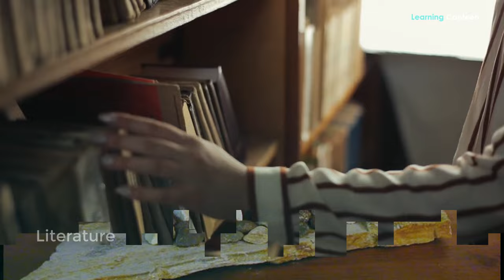What is it like Living in Greenland?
Greenland is likely to evoke mental pictures of polar bears, icebergs, the northern lights, and Inuit culture and lifestyle. We think you'll appreciate this northern gem as much as we do. People's perceptions of Greenland are often incorrect, and we hope this video may dispel some of those myths. How about we get going?

Everyday Food.
Greenlanders often eat a lot of canned goods, as well as canned fish, potatoes, and vegetables. Many Inuit tribes also rely heavily on seal and polar bear meat. Incredible dining options can be found all around the western coast of Greenland. While that may be true, it is not well known. Greenlandic delicacies are often reserved for the most discerning of diners (unless you happen to be Inuit), leading many to get a false idea of the cuisine outside of Greenland.

An Infinite Supply of Sunlight
Learn what it's like to have sunshine on your face for all 24 hours of the day. Just picture yourself seeing the sun "set" (it does not truly set) and then rising again an hour later. Greenland's summers are nonstop celebrations.

What it's like to live in Greenland and learn about its culture and music
The Greenlandic people have always placed a high value on the arts, both historically and now. With such a small population, Greenland is home to a surprisingly robust music culture, with several performers garnering worldwide acclaim.
Greenlandic literature began with the oral transmission of Greenland's rich oral tradition of myths and stories. Many of these have been memorialized in print and are readily available at this time.
While Greenlanders have a long history of performing for one another, it wasn't until 1984 that a professional theater company was founded, and it wasn't until 2011 that the country's first theater school opened.
Greenland is home to a rich history of craftsmanship. Greenlanders traditionally wear colorful woolen knitwear (anoraks) and handcrafted boots (kamiks). Fur and sealskins have been vital to Greenlanders' survival in the north for centuries, but in recent years, Greenlandic design has exploded, reaching new levels of creativity by fusing worldwide and Greenlandic fashions with the inventive use of fur and skin goods.

Fundamental Economic Principles
Standard of living and unemployment in Greenland are on par with those in mainland Europe (officially about 10 percent in the mid-1990s, with the public sector accounting for almost two-thirds of all jobs). While its GDP is more than $1 billion each year, the Danish government provides almost half of its budgetary support. The Greenlandic economy experienced a downturn in the late 1980s and early 1990s. Recent years have had budget surpluses and low inflation, but there is rising concern that overfishing may soon cause severe fisheries depletion. Small, remote Inuit communities in northern and eastern Greenland rely heavily on subsistence hunting for food and clothing (mainly polar bear and seal furs). Some Inuit communities have also profited from the International Whaling Commission's (IWC) recent decision to offer Greenland special authority to participate in limited "aboriginal subsistence whaling."

Literature, Music, Art, and All Other Humanities Topics
Help for the Creative Sector. Greenland's artistic and literary communities get some funding from the government since the Greenlandic and Danish governments recognize the value of the arts in attracting tourists. However, the Inuit communities' robust creative history is by far the most important factor in the ongoing survival of Greenlandic arts.
Literature.
Inuit mythologies and moral codes, as well as the connection between the Inuit and the animals (seal, bear, walrus, whale, fox, etc.) on which they depended for existence, have long been central to Greenland's rich oral storytelling heritage (stories and songs). The most accomplished exponents of this art form are still held in high regard in Greenlandic society. While the tradition of writing and reading is still developing in Greenland, it is becoming more and more widespread.

IMPORTANT INFORMATION
If you have any issue with the photos used in my channel or you find something that belongs to you before you claim it to youtube, please SEND ME A MESSAGE and I will DELETE it immediately. Thanks for understanding.